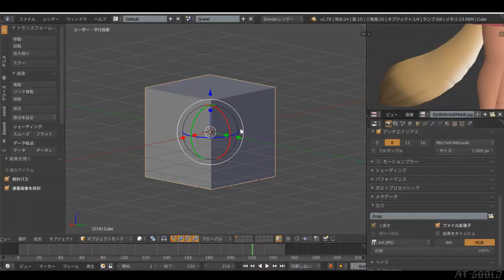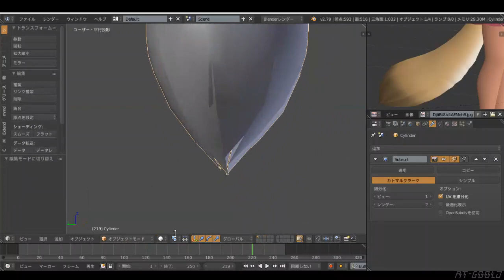尻尾モデリング（Blender）